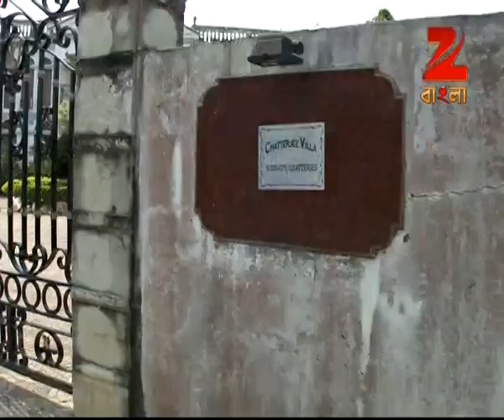Rajjotok | Bangla TV Serial | Full Episode - 3 | Zee Bangla